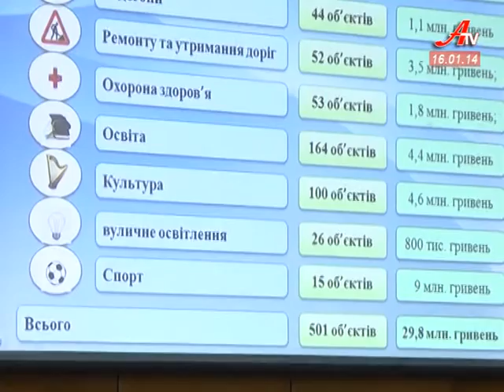''Об'єктив''. Випуск новин за 16 01 2014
- Колишній заступник губернатора Олександр Цупро обійняв посаду в Адміністрації Президента України.
 - 14 лютого у Сумах визначать збирачів та перевізників сміття на наступні 5 років.
 - Ворожіння на святки - що змушує людей зазирнути у потойбіччя та чому церква проти таких забобонів.